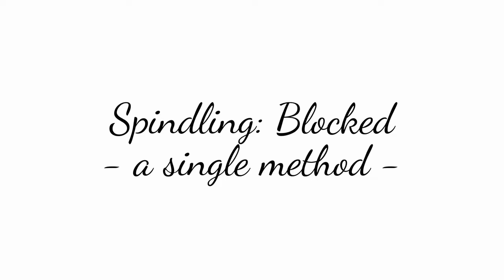BLOCKED - Creative Drop Spindle Method with Ashley Martineau, SpinOlution Dealer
Drop Spindling Textured Art Yarns is Easy and Fun! In my SPINDLING series I take 10 single-ply methods and 10 plying methods and show you how to make the same textures on a spindle as I've demonstrated on a spinning wheel.

Ashley Martineau
Author, Spinning and Dyeing Yarn
SpinOlution Dealer & Creative Engineer